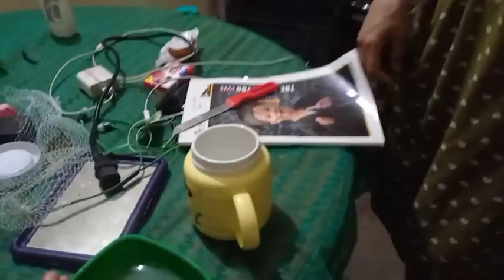Pizza Party|| funny jokes with friend 😆😆|| special night 🥰🥰😉😌😌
pizza party
special night with friends
jokes with friend